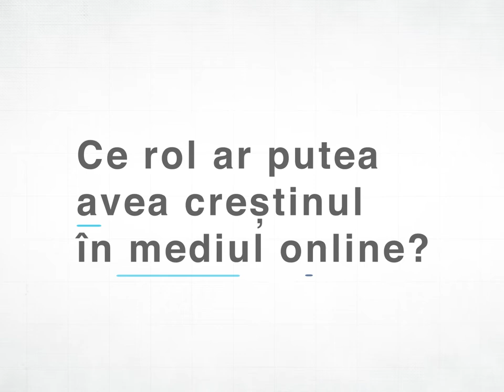Onisim Mladin - Ce rol ar putea avea creştinul în mediul online?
Creștinul este chemat să fie sare și lumina, să trăiască în lumea reală dar în același timp să fie prezent și să-și exercite influența și în lumea virtuală, ca o extensie a lumii reale.